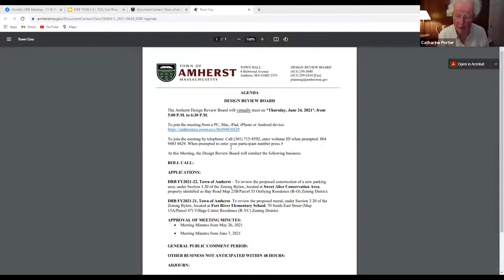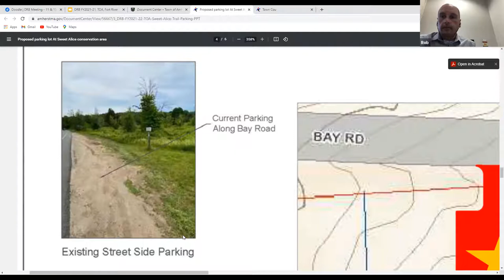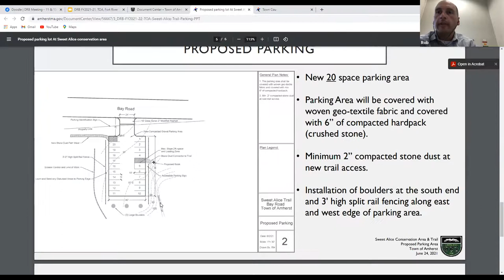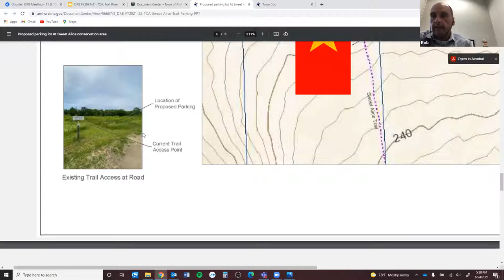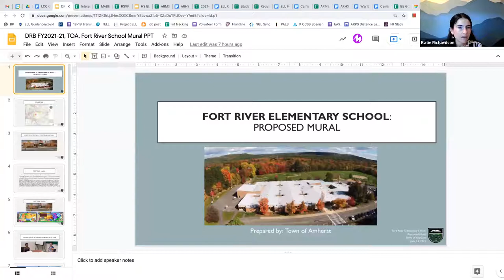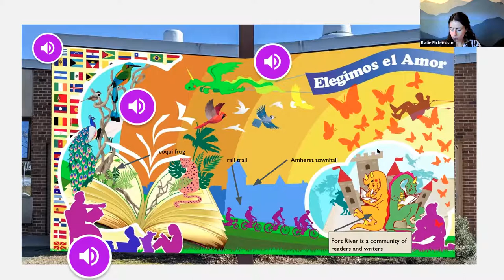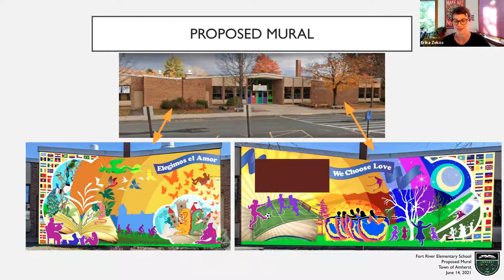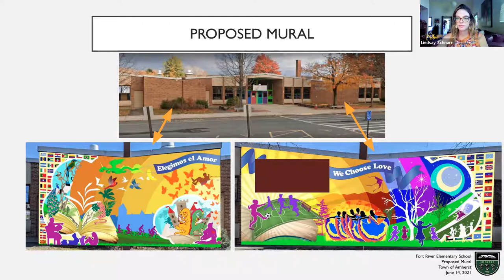Design Review Board June 24, 2021